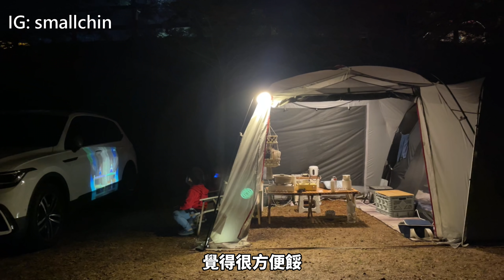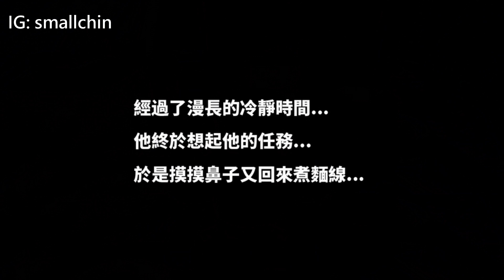露營Vlog｜福人居,落羽松下露營!露營料理蚵仔麵線,特級廚師發怒了!NO64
65露我們來到了
是我心心念念的追
某三暴怒了!!還給我丟筷罷錄，傻眼耶!!

找不到網址再留言問我吧~

⚡本集超豐盛!來來來整理大綱給你們
00:00 65露 福人居路況
00:37 本集看點
01:27 本日佈置
02:10 午餐-富貴雙方
04:37 廚房小物開箱
07:14 晚餐
09:50 玩switch
10:12 吃宵夜
11:40 特級廚師小教室
20:29 營區介紹&小心得